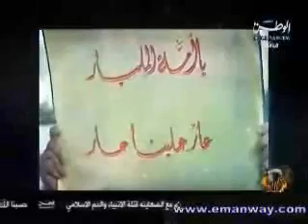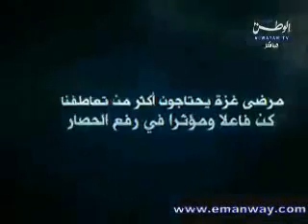محاضرة اسباب النصر الشيخ نبيل العوضي الجزء 2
قل 3 مرات( سبحان الله عدد خلقه سبحان الله رضا نفسه سبحان الله زينة عرشه سبحان الله مداد كلماته